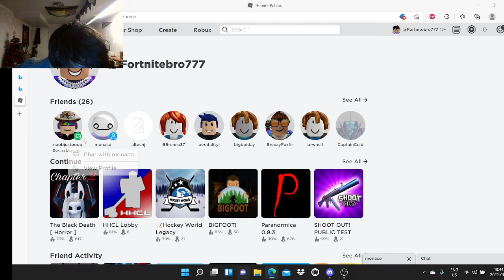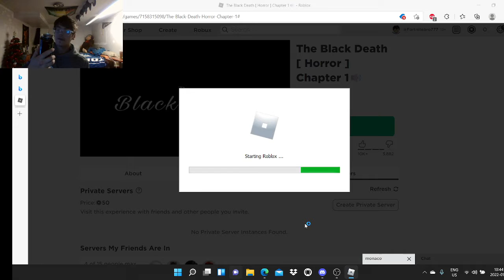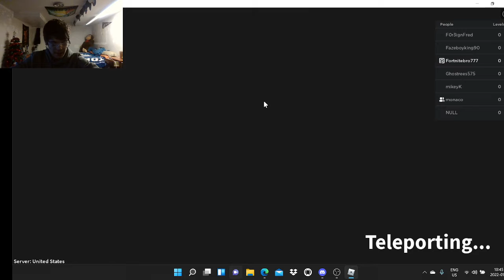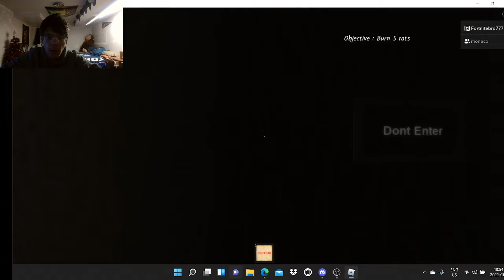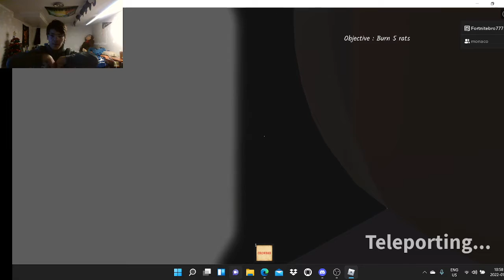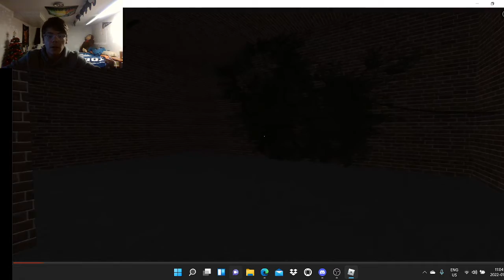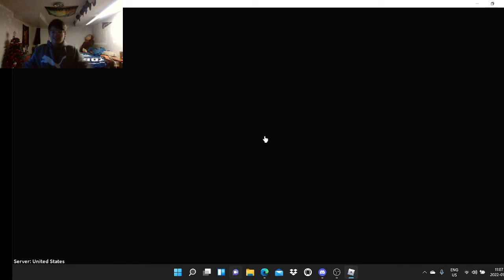FINALLY BEAT IT Roblox the black death part 2